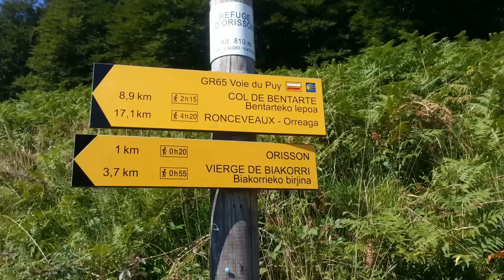O caminho do sucesso | Dia 1 | Subidas e descidas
O primeiro dia de caminhada é emocionante e também bem desgastante. É uma subida que não tem fim e depois uma descida que exige muito dos joelhos, além disso tem a adrenalina de estar começando a caminhada. Mas tudo isso é compensado com uma linda paisagem!
Quando completei o primeiro dia é que entendi porque dizem que "quem passa do primeiro dia chega até o final". Mas ainda teria muitas surpresas pela frente.